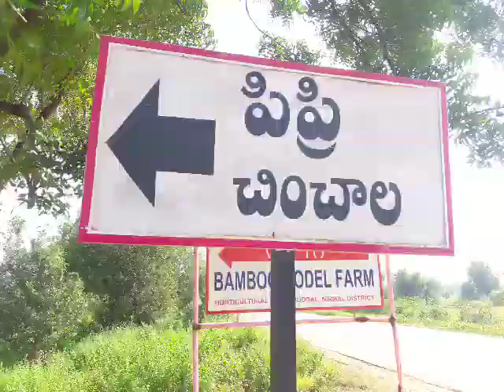December 2, 2020(2)